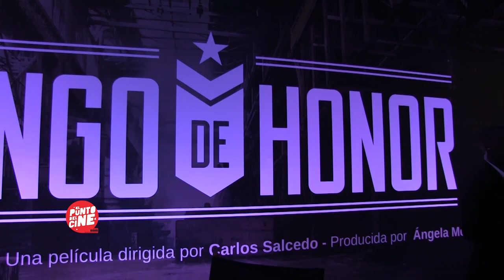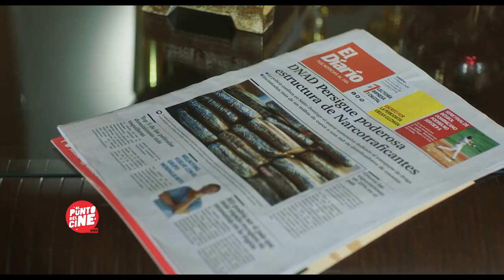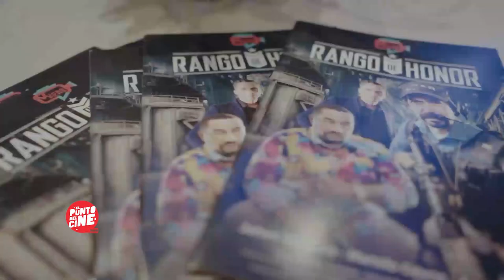Pelicula dominicana "Rango de honor", Manolo Ozuna, Jalsen Santana y Liondy Osoria